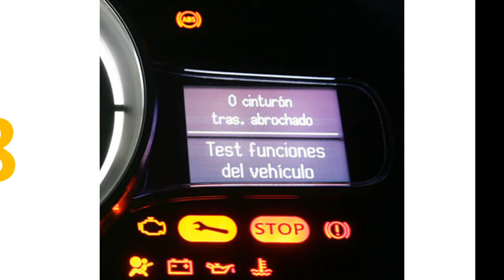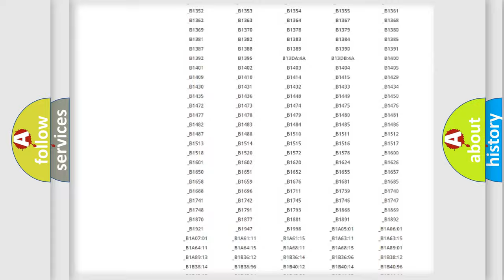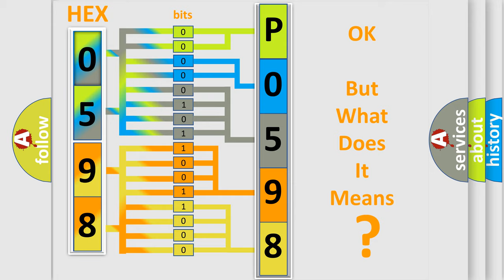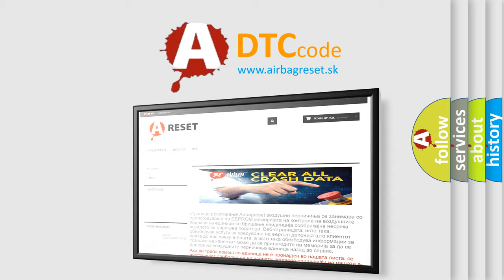DTC Mercedes-Benz P0598 Short Explanation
Contents:
0:21 Basic DTC analysis according to OBD2 protocol standard.
1:48 Insight into programming
2:58 A diagnostically understandable description of the Diagnostic Trouble Code
3:05 Basic error definition

Make:
Mercedes Benz
Code:
P0598
Definition:
Right Motor Sensor - Invalid Serial Data Received
Description:
Motor sensor data can not be read.Motor sensor data does not agree with the last data match saved in the module.Module has no data.